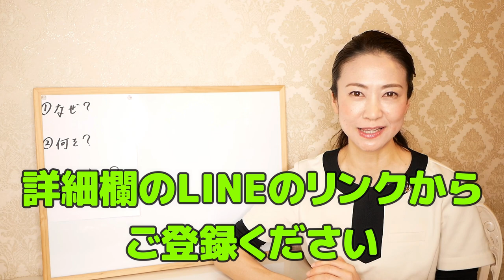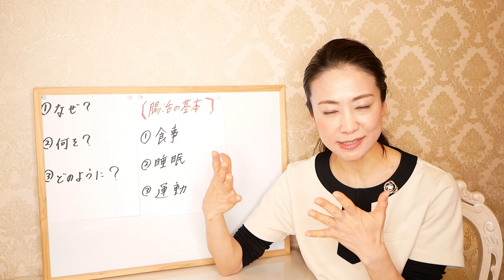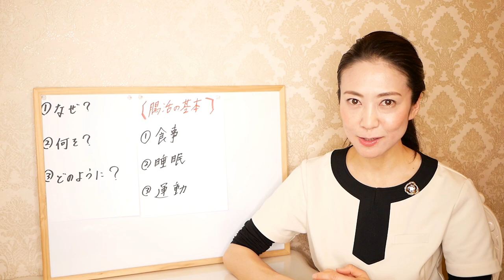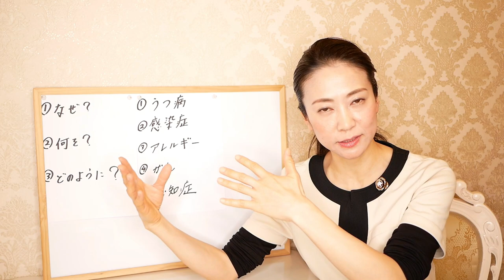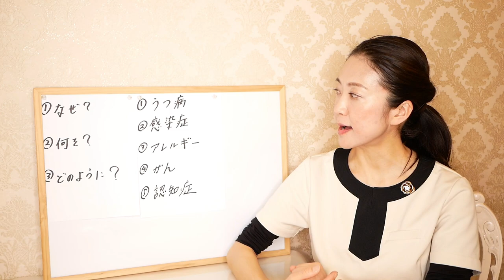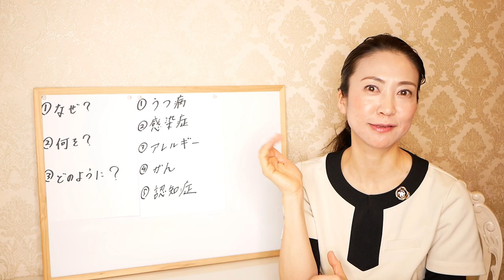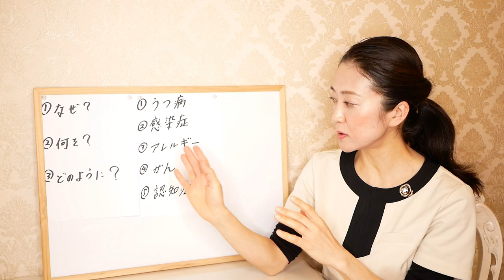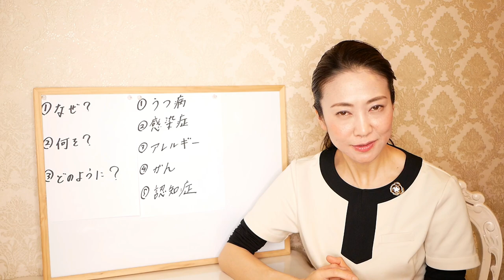【腸活ダイエット】今日から始める健康習慣！生活に腸活を取り入れることで防ぐことの出来る「５つの病気」について解説します。頭も体もスッキリ！【綺麗に痩せる】